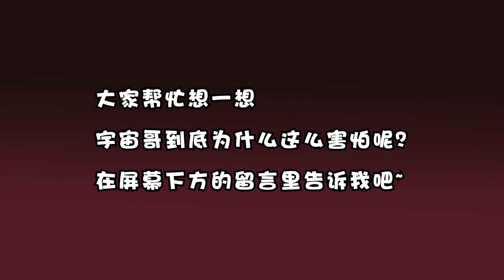小伙每晚都做噩梦，向搞音乐的朋友求助无果，看完结局一身冷汗！